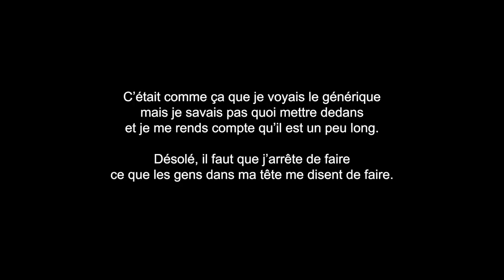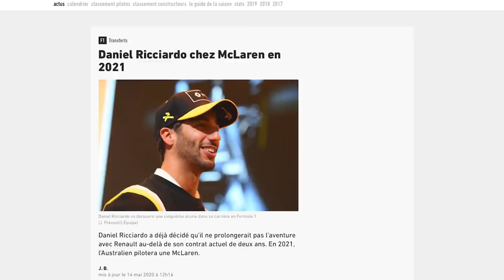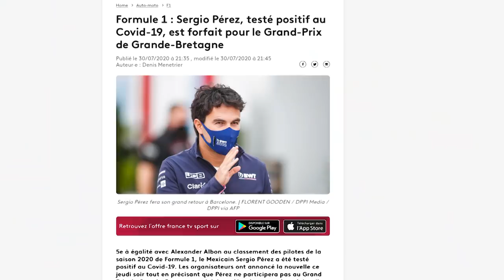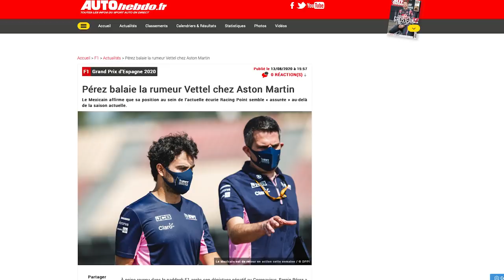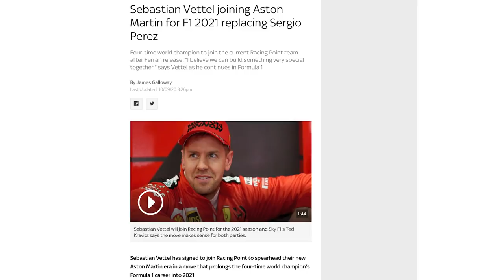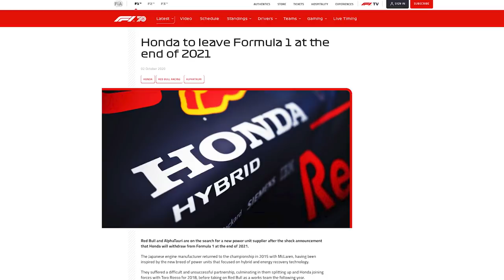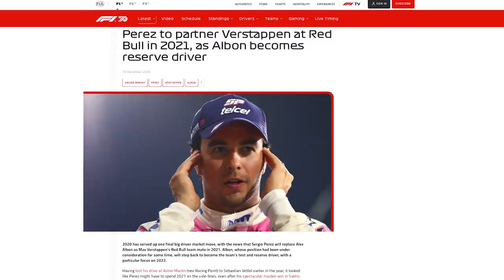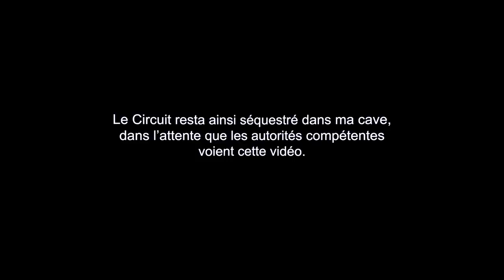2020 : La F1 à son paroxysme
Pour reviendre sur une saison aussi riche en émotion que le porte-feuille de Daddy Stroll.
Merci à Monsieur @LECIRCUIT

0:00 Récap 2019 par un mec qui vient du passé
3:28 Enjeux de la saison
6:25 Les GP annulés et transferts
8:52 Autriche
11:39 Styrie
13:31 Les Mercedes roses
16:29 Hongrie
18:26 Hulkenback et Grande-Bretagne
21:31 GP des 70 ans
22:59 Espagne et les stratégies Ferrari
26:00 Belgique
27:03 Italie
30:07 La fin de Williams
31:25 Vettel remplace Pérez
32:13 Toscane
35:24 Les difficultés d'Alexandre le bon et Russie
36:44 Le départ de Honda
37:43 Eifel
40:07 Portugal
41:48 Emilie-Romagne aka Imola
43:03 Turquie, sécurité et 7 titres
46:37 Bahreïn
47:33 Ode à Romain Grosjean
50:20 Sakhir
53:50 Fin de saison